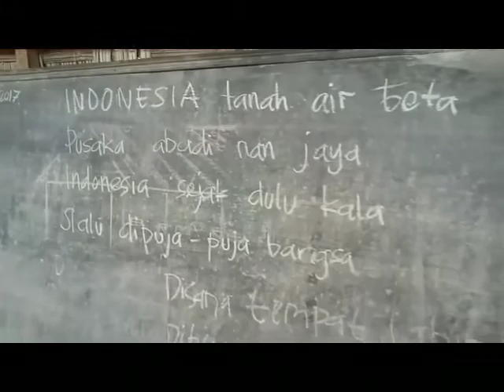Alfamart | Sahabat Indonesia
Merdeka itu... saat kita mampu mengambil peran dalam proses pembangunan Indonesia. Memberikan inspirasi bagi anak-anak bangsa, berbagi ilmu dan membuat mereka bersemangat untuk tetap bersekolah.

Sebab kami yakin pendidikan dan upaya mencerdaskan kehidupan bangsa adalah sebuah janji untuk kemerdekaan.

PT Sumber Alfaria Trijaya, Tbk mengucapkan :

Selamat Hari Kemerdekaan RI Ke 72 🇲🇨🇲🇨🇲🇨🇲🇨🇲🇨🇲🇨